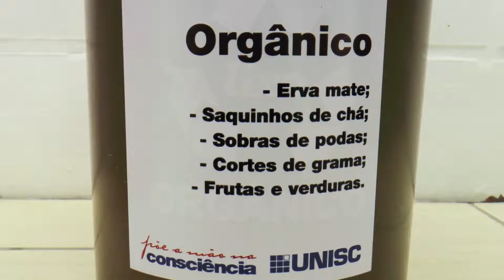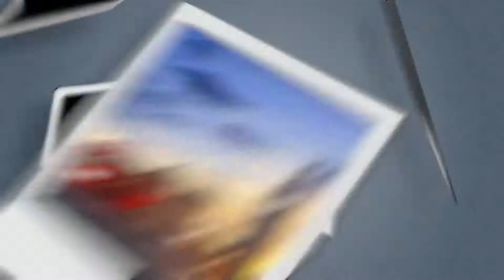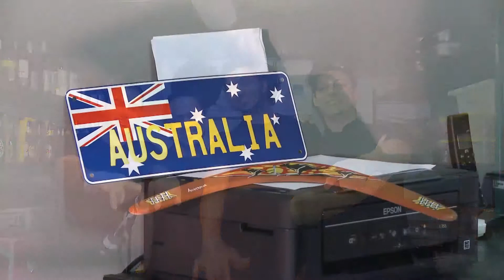Unisc Notícias - 27/02/2015 - Bloco 3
# Conheça o projeto que padronizou as lixeiras da Unisc e tenta melhorar o processo de seleção daquilo que jogamos fora;

# Veja a história de quem consegue associar os estudos a uma experiência de trabalho no exterior, na Série Viajantes;